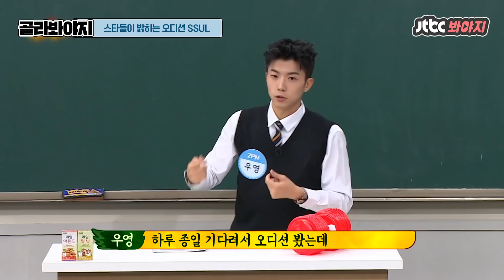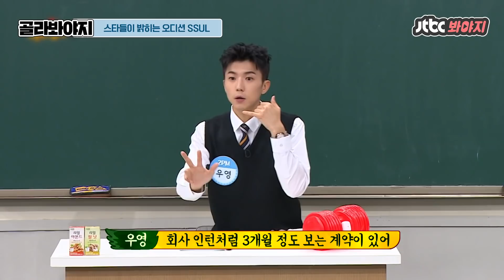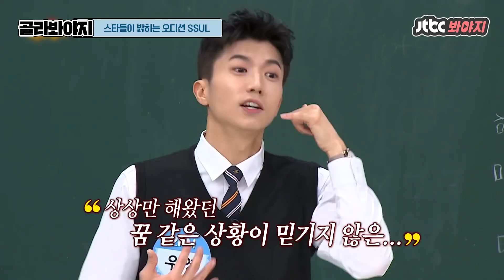[골라봐야지] ✨포즈 3개 하고 SM 입성✨ 스타들의 오디션 썰.zip｜아는형님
친구 따라갔다가 오디션 합격한 이준부터
포즈 3개 하고 SM 입성한 루카스,
원더걸스 뽑는 오디션에 참가한 장우영까지!

스타들이 풀어주는 오디션 썰 모음.zip